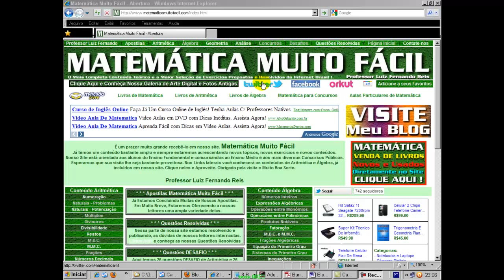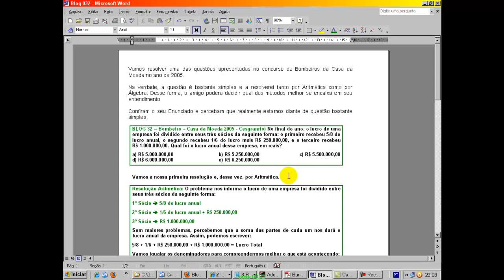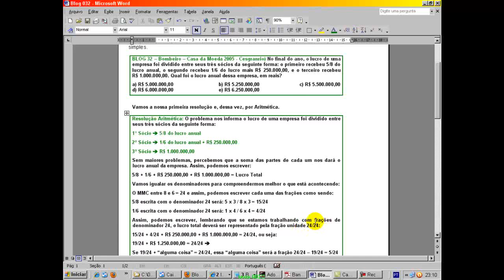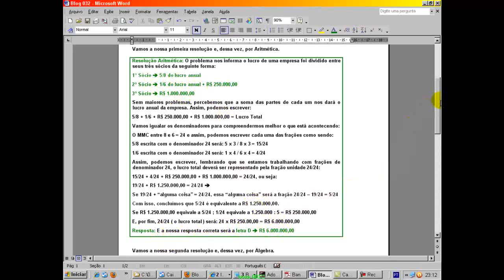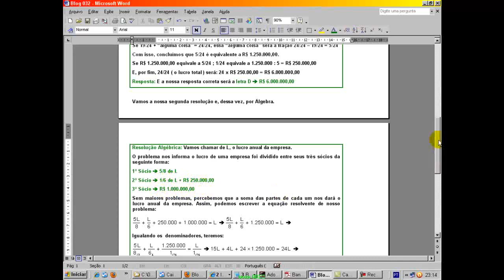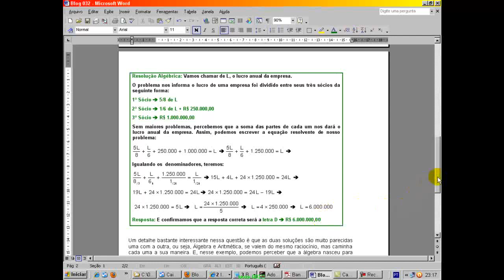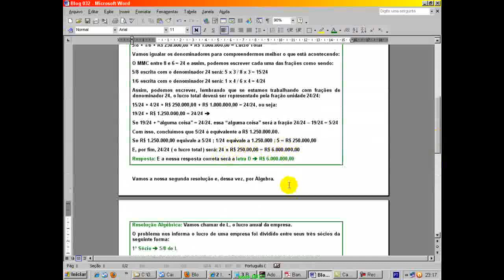Casa da Moeda - Problemas de Frações - Questão 38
Casa da Moeda - Problemas de Frações - Questão 38 - Videoaula Explicada pelo professor Luiz Fernando Reis do Vídeo educacional e livre para qualquer idade.Videoaula Explicada pelo professor Luiz Fernando Reis.